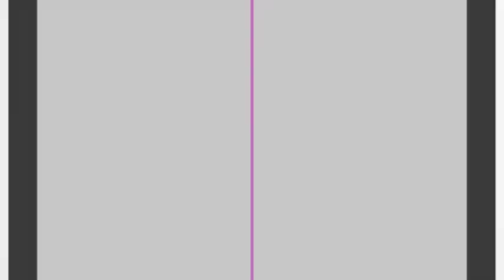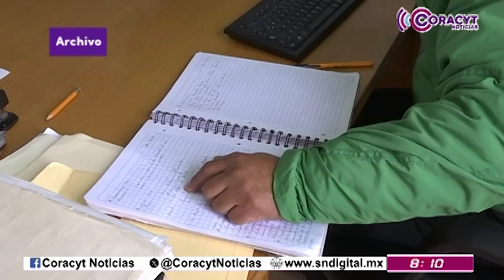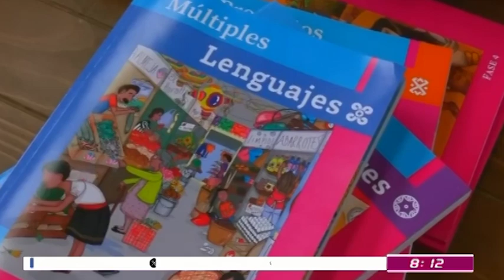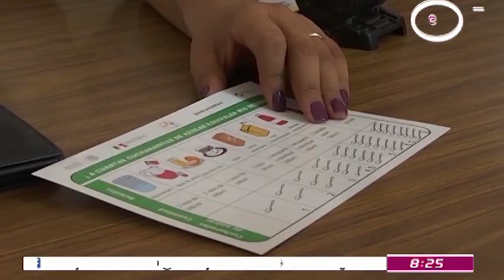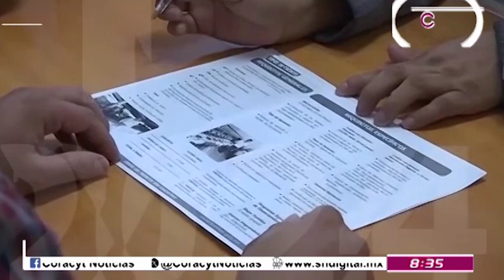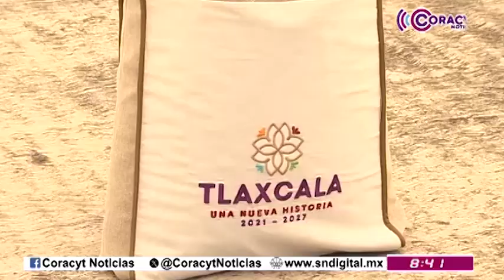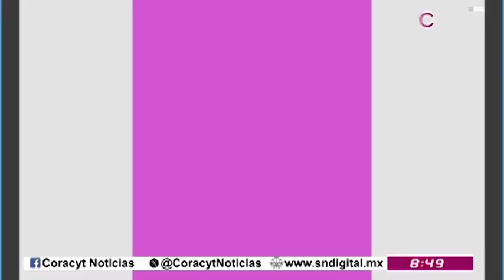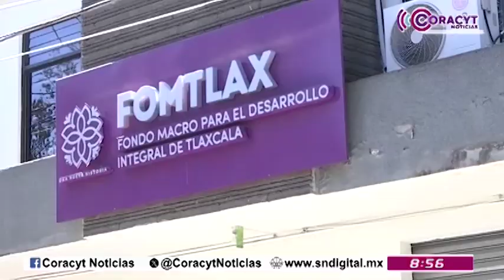NOTICIERO EMISIÓN MATUTINA 21 DE AGOSTO DEL 2024